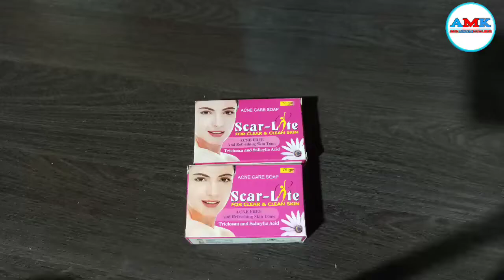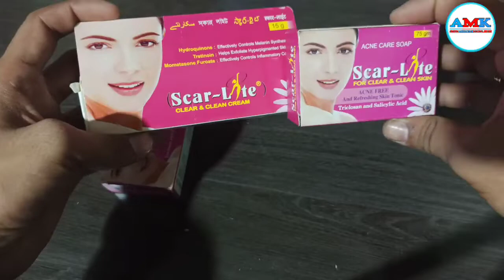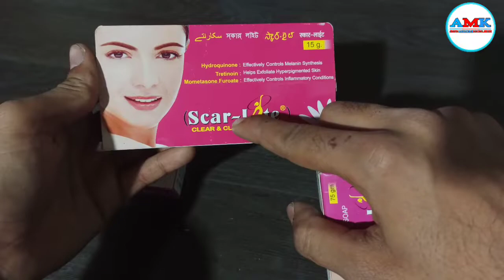Acne Care Soap | Scar-Lite soap | For Clear & Clean Skin | use | benefits | Side effects in hindi